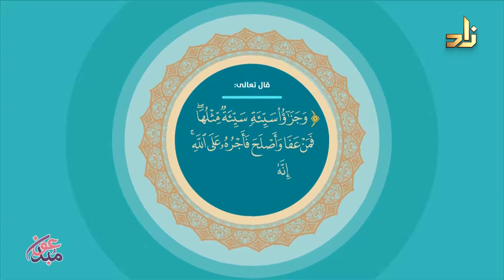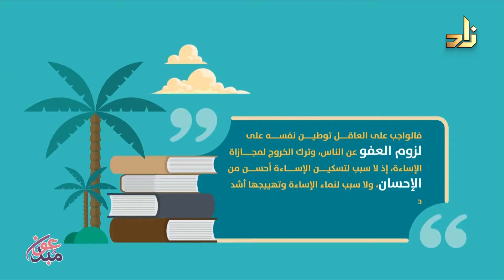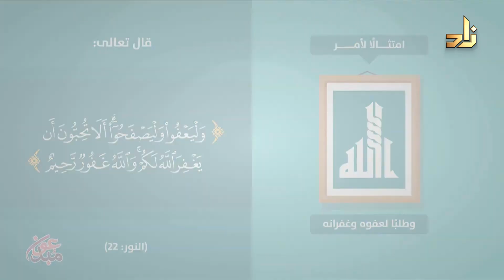الأسرة والتعدد || برنامج زاد الأسرة || د. قشمير بن محمد القرني || تقديم أ. تركي المطيري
برنامج زاد الأسرة
يأتيكم البرنامج مساء كل ثلاثاء في تمام الساعة 9:30 م بتوقيت مكة المكرمة

عنوان الحلقة : الأسرة والتعدد

تقديم :
أ/ تركي المطيري
ضيف الحلقة :
د. قشمير بن محمد القرني
الباحث الشرعي والمستشار التربوي

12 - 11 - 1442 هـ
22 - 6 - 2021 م